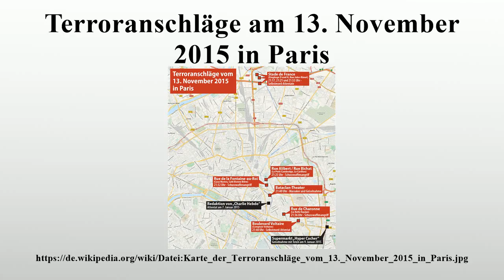Terroranschläge am 13. November 2015 in Paris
Vielen Dank für Ihre Unterstützung:

Die Terroranschläge am 13.November 2015 in Paris waren koordinierte, islamistisch motivierte Attentate an fünf verschiedenen Orten im 10.und 11.Pariser Arrondissement sowie an drei Orten in der Vorstadt Saint-Denis.

Bild-Copyright-Informationen
Urheber Info: Maximilian Dörrbecker (Chumwa)